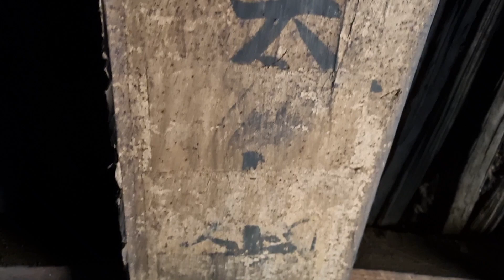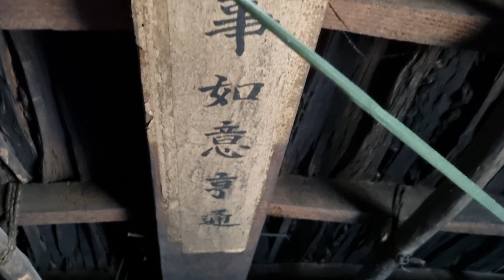굴피집 화전민 어르신 방송국에서 전화가 왔는데.. 무슨일로 전화를 했을까요?